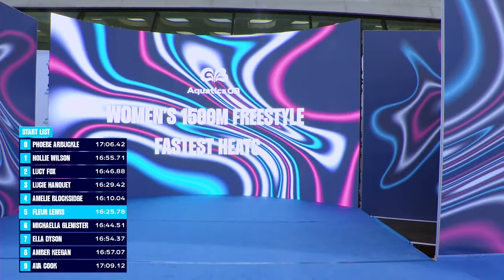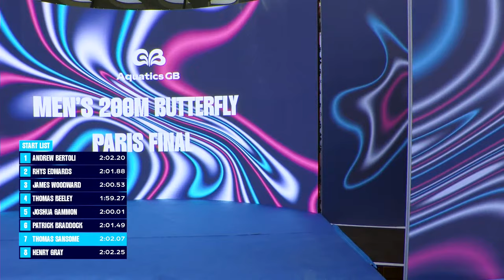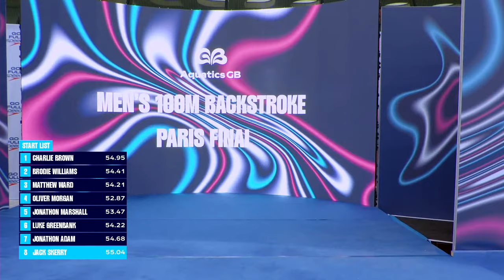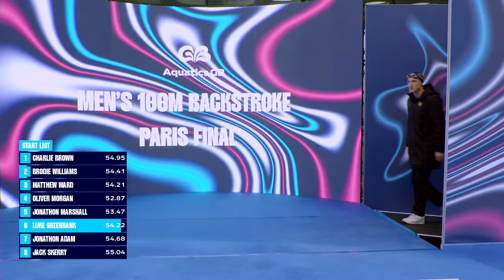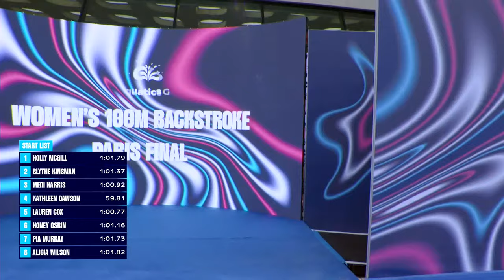Live Aquatics GB Swimming Championships | Day 2 | PM Session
Live action from the Speedo Aquatics GB Swimming Championships, as the event returns to London forming the final event in British elite swimming ahead of this summer’s Olympics and Paralympics. The event will play a key role in the selection of the swimming teams heading to Paris, with both the Olympic and Paralympic swimming event schedules running concurrently in the same programme across six days of heats and finals sessions.